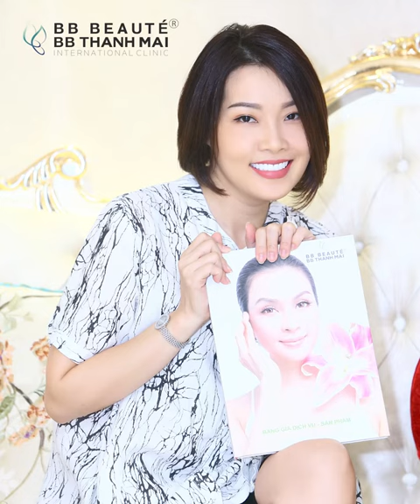Diễn viên Bảo Châu: thần thái tươi trẻ rạng ngời chỉ sau 60 phút với ANTI AGING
💬Khi bước sang tuổi trung niên thứ chị em lo lắng không còn là chuyện tuổi tác nữa mà là những dấu hiệu của lão hóa. Cơ mặt chùng nhão, da chảy xệ chính là điều dễ dàng nhận thấy nhất khi chúng ta đang ngày càng thiếu hụt collagen và elastin dưới da.
❓Vậy bí quyết gì để giữ mại tuổi thanh xuân
👇Cùng xem Diễn viên Bảo Châu chia sẻ trong video này nhé
🏢 HCM: 2 Bùi Thị Xuân, P. Bến Thành, Q.1